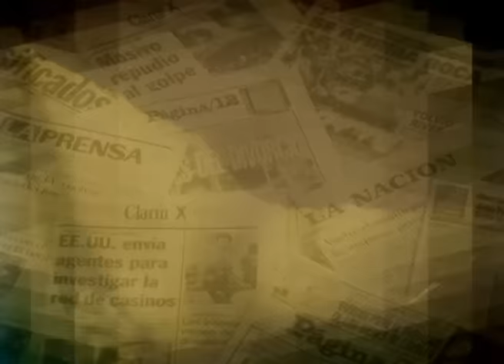algo huele mal